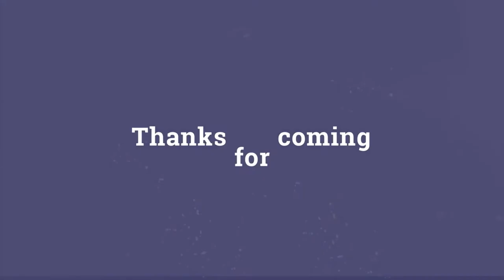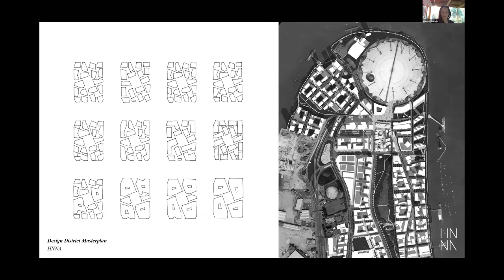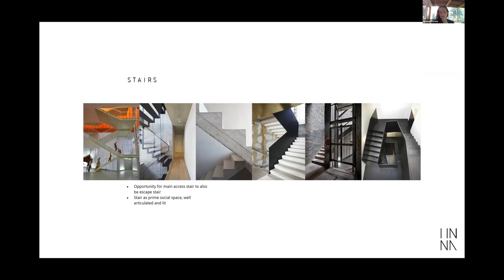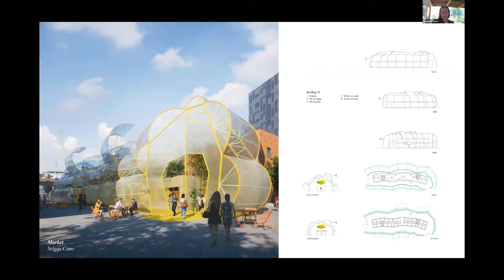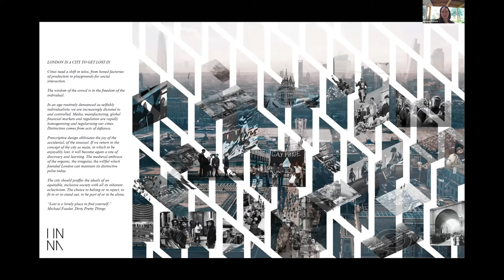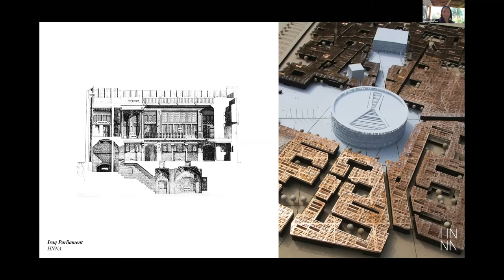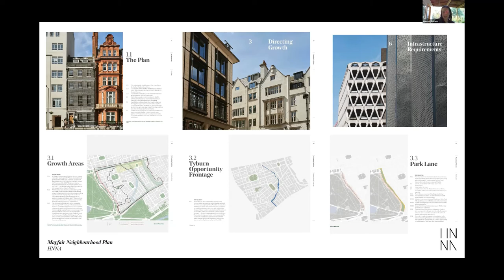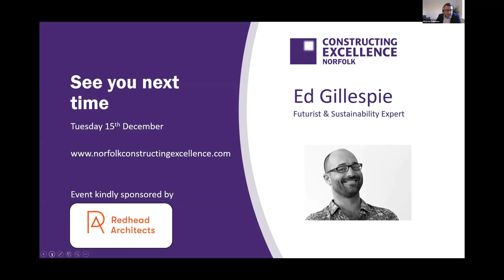Norfolk Constructing Excellence Nov 2020 Future Cities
We were joined by Hanah Corlett on the 10th November 2020.

HNNA are a studio of urban designers and architects who combine practice and research to reconsider how cities are designed.
Founding Director Hannah Corlett also teaches an MA in Architecture and Historic Urban Environments at The Bartlett (University College London).
In her presentation Hannah will use HNNA’s Greenwich Design District Masterplan as a case study to open up discussion on the physical and economic scale of future cities, broader ways of encouraging innovation by challenging design guidance, and the need to engage with long term sustainable big picture strategies.

Chair and Host: Warren Salmons - Morgan Sindall Construction
Speaker: Hannah Corlett  - HNNA